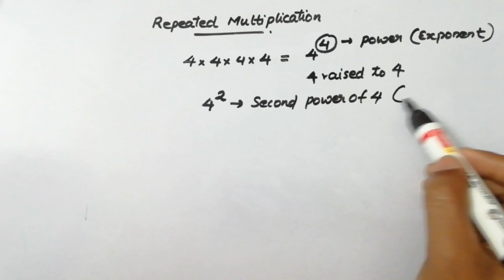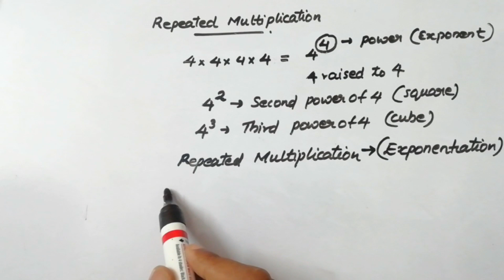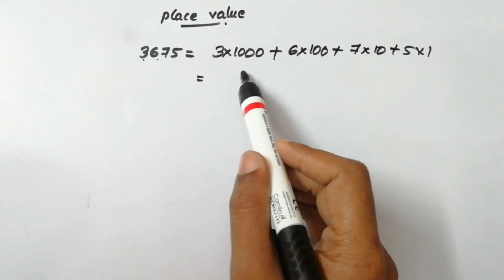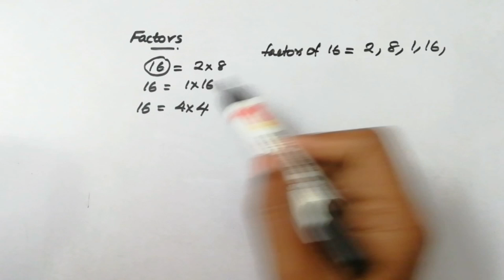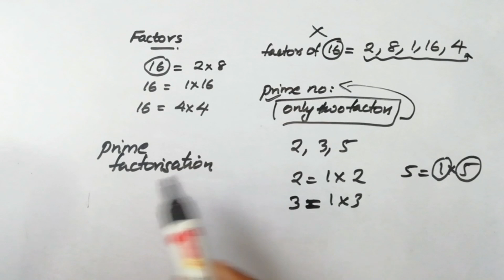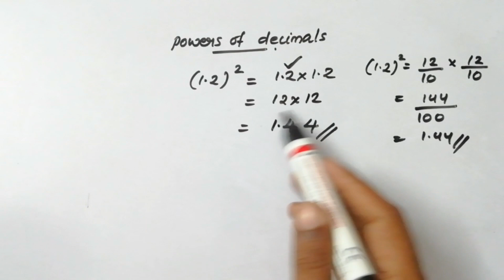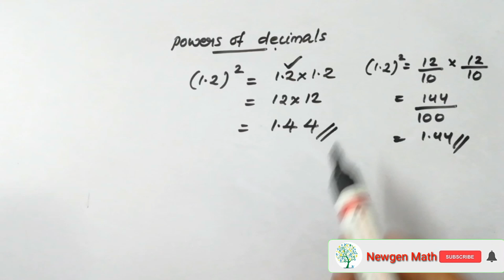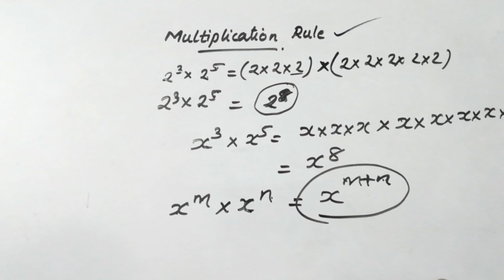REPEATED MULTIPLICATION CLASS 7 maths full chapter vedio part 1/class 7 maths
REPEATED multiplication class7 Maths/class 7 repeated multiplication full chapter class part 1.

CLASS7#CLASS7REPEATEDMULTIPLICATION#REPEATEDMULTIPLICATION#CLASS7FULLCHAPTERCLASS#IMPORTANTCLASS#MATHEMATICS#repeatedmultiplication#class7maths#class7mathematics#maths